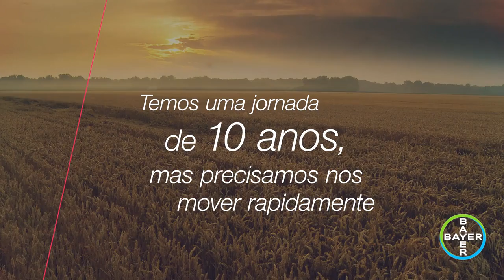Metas de Sustentabilidade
A Bayer assume um forte compromisso de proteção ao clima e de preservação dos recursos ecológicos, com metas ousadas até 2030. Nossa capacidade inovadora nos permite contribuir significativamente para o cumprimento dos Objetivos de Desenvolvimento Sustentável (ODS) estabelecidos pela ONU. Quer saber mais? Confira no vídeo.